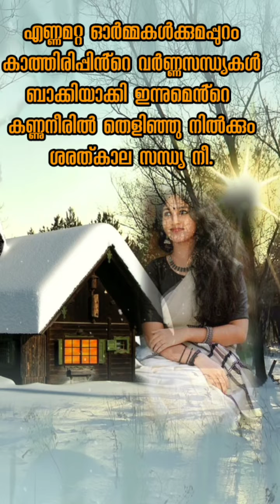Thusharam | Malayalam Kavitha | RDR SYMPHONY | Roy Varakukala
തുഷാരം ( മലയാളം കവിത)

രചന : റോയ് വരകുകാല.

Lyrical video

തുഷാരം.

ജലരേഖപോലെ നീ മാഞ്ഞിരുന്നുവെങ്കിൽ വ്യർത്ഥമാകുമായിരുന്നു
നാം പിരിഞ്ഞ
ശിഷ്ടകാലമൊക്കെയും.

ഭൂവിലിറ്റുവീണ പുലർകാല മഞ്ഞുതുള്ളിപോലെ നീ അടർന്നുപോയി എങ്കിലും
നനവൂർന്ന്
നിൽക്കയാണിന്നുമെൻ്റെ
ഓർമ്മകൾ.

രക്തവർണ്ണമാർന്ന്
മുറിഞ്ഞുനീറുന്നുവെങ്കിലും
അത്രമേൽ പ്രിയങ്കരം
തപ്തമാണിന്നുമോർമ്മകൾ.

അറ്റുപോകാതെ ആരോ
കോർത്തെടുത്ത മാല്യമായ്
ചാർത്തുന്നു ഹൃദയഭിത്തിയിൽ
കൊഴിഞ്ഞറ്റുപോയ മാത്രകൾ.

വ്യർത്ഥമല്ല ഓർമ്മകൾ
വ്യർത്ഥമല്ല മാത്രകൾ.

എണ്ണമറ്റ ഓർമ്മകൾക്കുമപ്പുറം
കാത്തിരിപ്പിൻ്റെ
വർണ്ണസന്ധ്യകൾ
ബാക്കിയാക്കി
ഇന്നുമെൻ്റെ കണ്ണുനീരിൽ
തെളിഞ്ഞു നിൽക്കും
ശരത്കാല സന്ധ്യ നീ.

റോയ് വരകുകാല.
27/04/2022